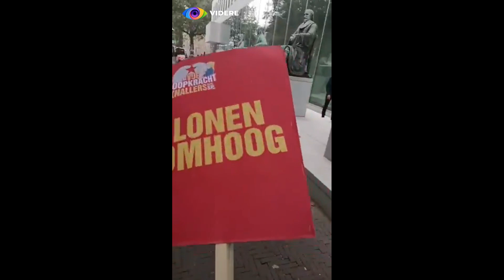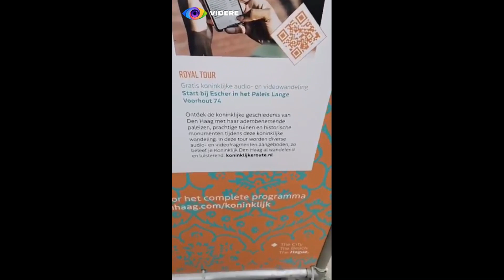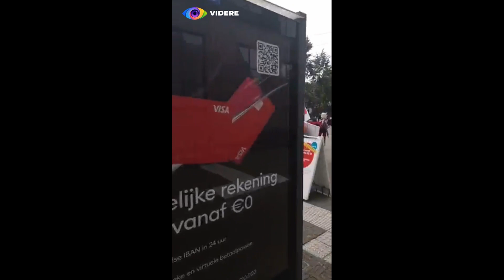Fakkeldreiger Max bij Prinsjesdagprotest van SP!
Een dag niet gedemonstreerd is een dag niet geleefd en daarom is fakkeldreiger Max  vandaag aanwezig bij het Prinsjesdagprotest van de SP.

Wat een gezelligheid, alleen loopt idioot Max er wel wat verloren rond. Wat niet raar is.